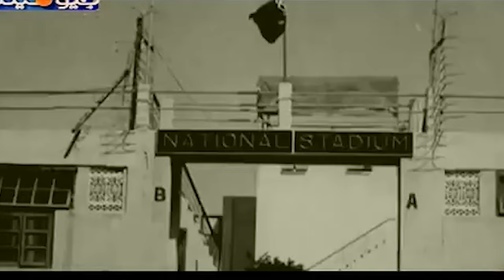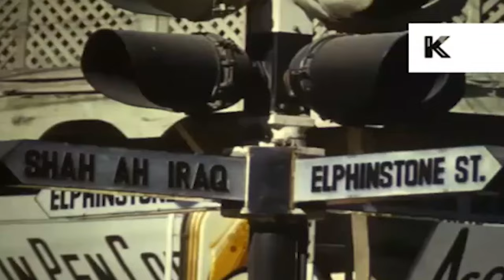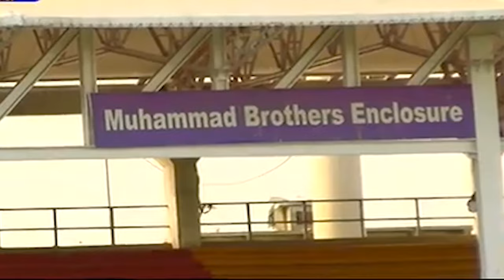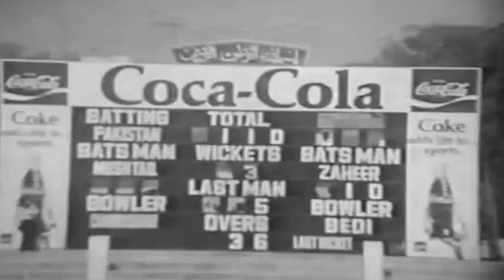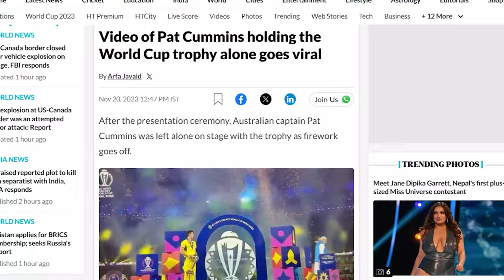Was Indian crowd always lousy? किआ इंडिया का क्राउड हमेशा से घटिया था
Banker-turned-actor Raju Jamil is a famous Pakistani, who has been a critic, TV host, actor, film enthusiast besides being the son of famed poet Jamiluddin Aali. Writer of numerous national songs - Jeevay Jeevay Pakistan, Mera Inaam Pakistan and hum mustafavi hain, Aali sahab was a proud Pakistani and Raju is no less either. Suhayb and Raju Bhai discuss the old days of cricket, change in India's behavior over period of time, Modi mania and the horrible conclusion of the Cricket World Cup.